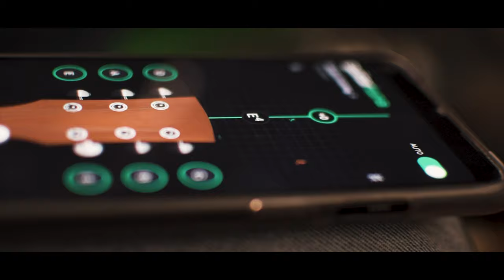The Little Finger Issue | Guitar For Beginners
This video takes a deep dive in the basics of little finger movements. Understanding the proper use of little finger gives you an advantage. Many guitar students complain about the issue with little finger.

THANK YOU VERY MUCH FOR ALL OF YOUR SUPPORT.

My name is Akshay Sharma , I'm music educator and guitarist.
I'm the owner of Jaipur's renowned music institute CMET. This is my comeback on YOUTUBE after 4 years.